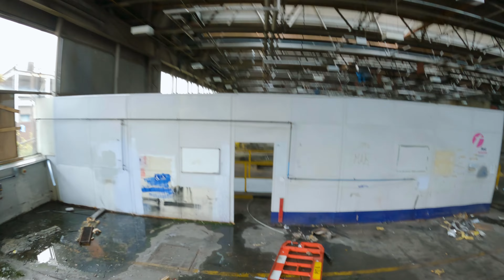THE DEPOT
Nice explore in this massive abandoned bus depot. Plenty of scraggle about though, think I spent more time fetching my drone and picking out tangled rope, plastic ribbon etc than actual flight time lol. Also managed to smash one of my motor housings to bits fetching all the center piece out lol, oh yes this place was a killer, super cool though. These 1350 6s Dogcom batteries seem to be doing the job, carrying a full gopro hero 9 and getting around 6 minutes flight time mostly agressive flying. And the 5 inch Resolute frame doing me proud. Here's to the next one